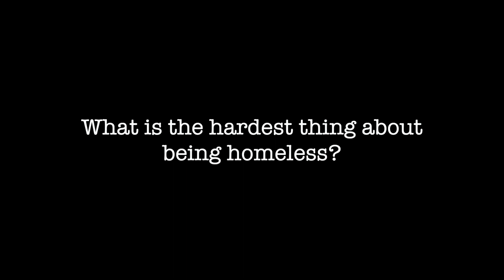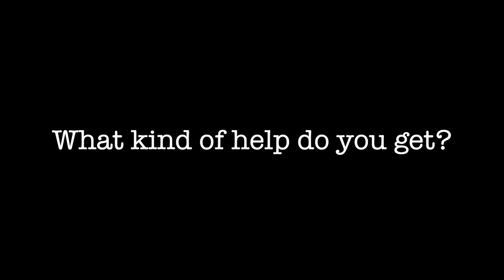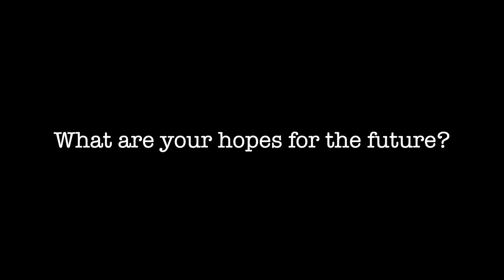Homelessness in Leeds | EVOLOVE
Homelessness is a growing problem across the UK and in many other parts of the world. Despite this being a pressing issue, many people do not understand why this problem still exists in the modern world.

In order to gain a better understanding of homelessness in my home county of West Yorkshire, I interviewed 4 homeless people in Leeds asking them about their homelessness story, day-to-day lives, and hopes for the future.

I would like to thank all 4 interviewees for their cooperation and willingness to share. My hope is that this video will help to broaden people's understanding of homelessness in the UK.